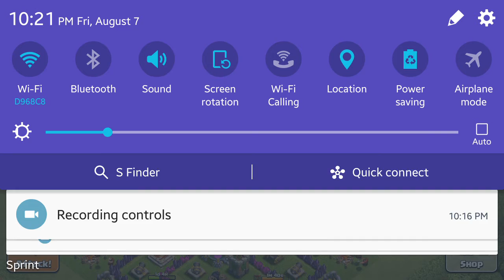Clash Of Clans AWESOME war attack!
In case you guys were wondering what this channel is going to be about it is the home of some of the best gameplay anyone has ever brought to you.